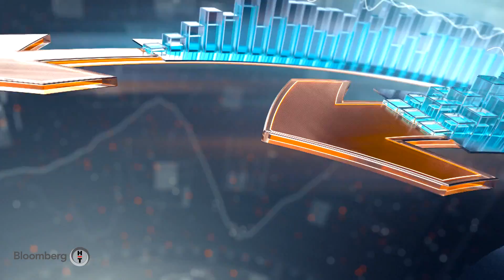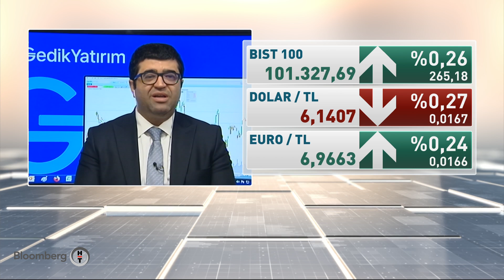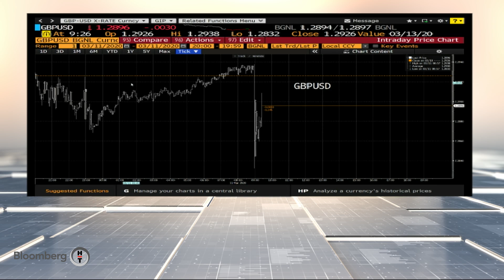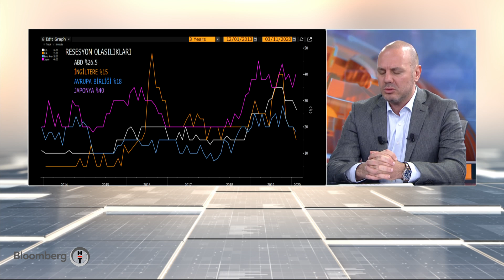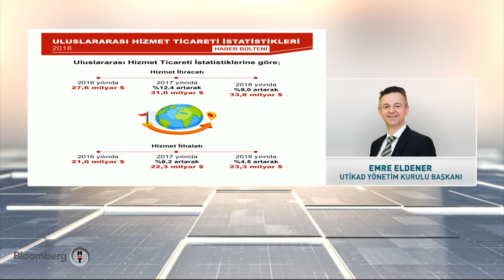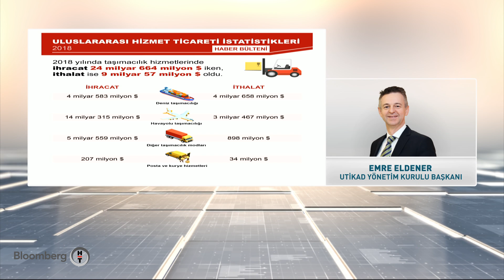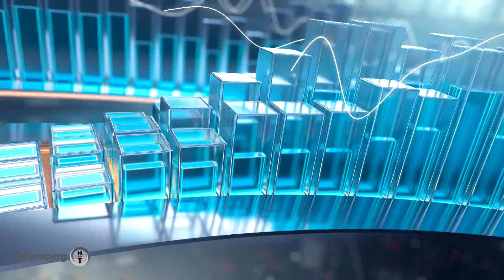Yatırım Kulübü | 11.03.2020